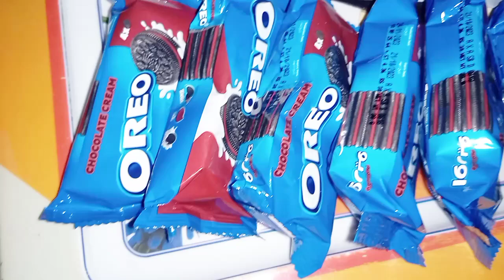chocolate brownie cake|Emaan Fatima volg